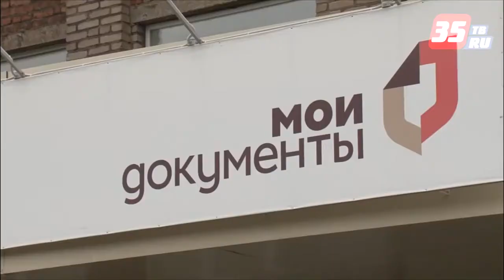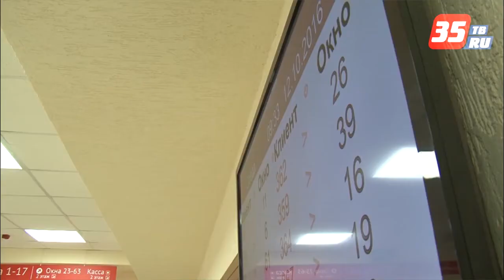Череповецкий МФЦ - один из лучших на Вологодчине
В региональном Правительстве подвели итоги конкурса «Лучший многофункциональный центр Вологодской области».

Подобное состязание проводилось в регионе впервые. Было предусмотрено три номинации: «Лучший многофункциональный центр», «Лучший универсальный специалист» и «Лучшая практика управления персоналом».На участие в конкурсе было подано 17 заявок, 9 из которых в номинации «Лучший многофункциональный центр», 6 – в номинации «Лучший универсальный специалист многофункциональных центров», 2 – в номинации «Лучшая практика управления персоналом в многофункциональном центре».

По результатам конкурса лучшим МФЦ 2016 года в Вологодской области было признано муниципальное бюджетное учреждение «Многофункциональный центр организации предоставления государственных и муниципальных услуг в городе Череповце».